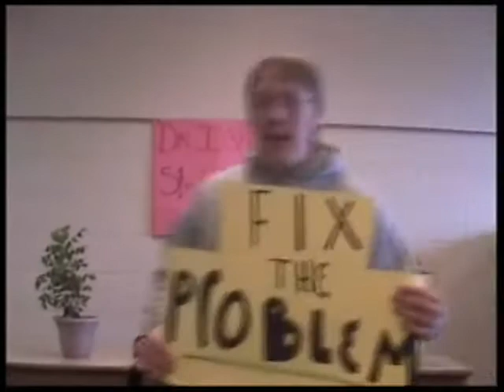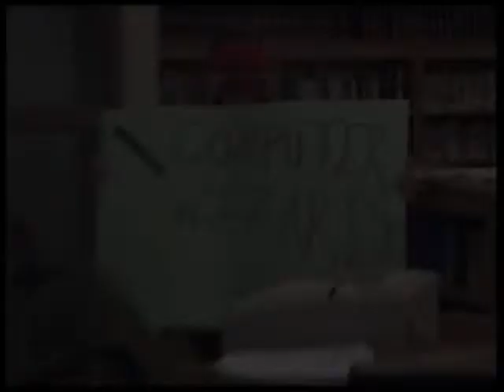Speech Class Commercials 0607